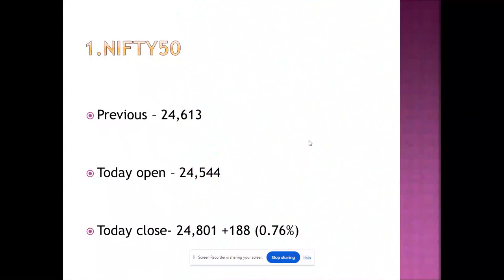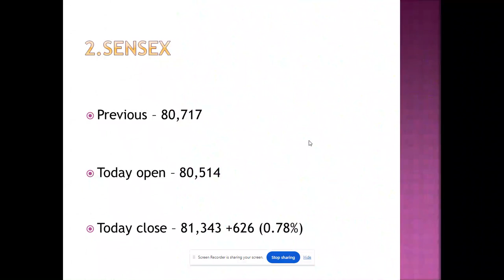Nifty and Sensex, Gold vs Silver, Petrol vs Diesel Price, Rupee vs Dollar, LPG Price--18-July-2024